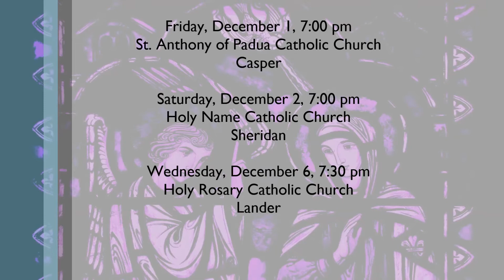TRAILER // Advent Lessons & Carols 2017 with Wyoming Catholic College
Wyoming Catholic College is pleased to announce its fourth annual Festival of Lessons & Carols. This year we are singing the Festival in three locations: Casper, Sheridan, and Lander. See the video for more details. Come and begin the Advent season in the right spirit!